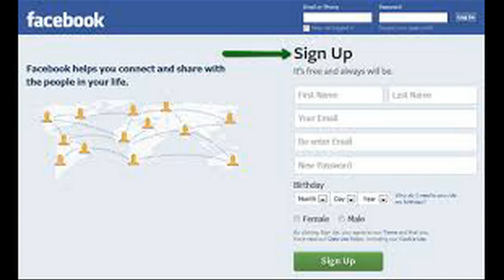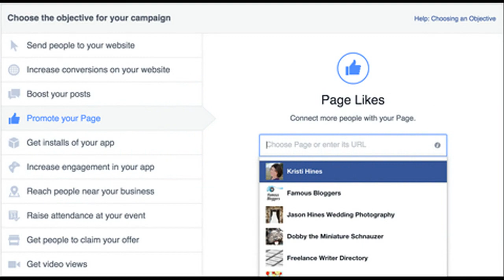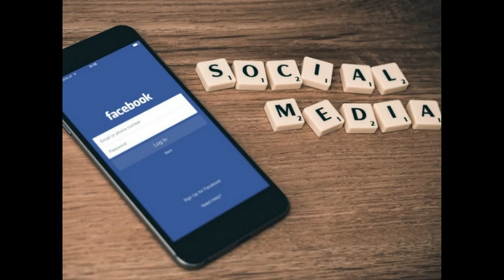Shocking Facts of Face Book/Facts of Face Book In telugu/Face book facts /Telugu Info media facts